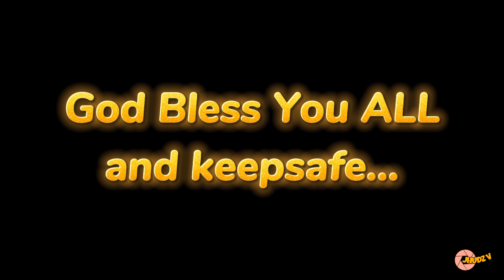WALKING TOUR | ACIENDA DESIGNERS OUTLET | SILANG CAVITE